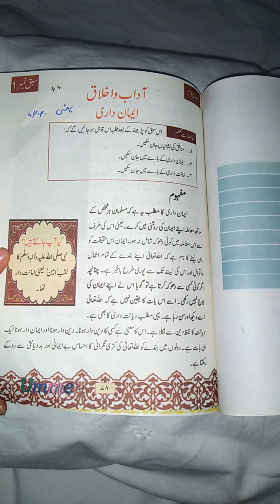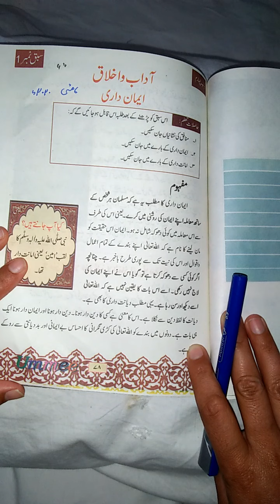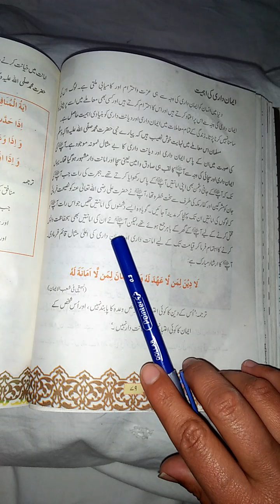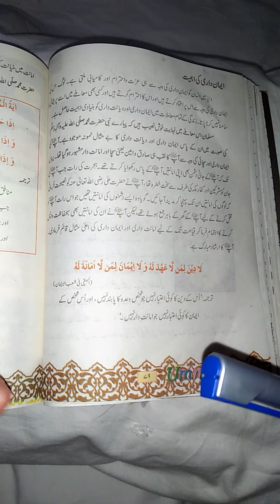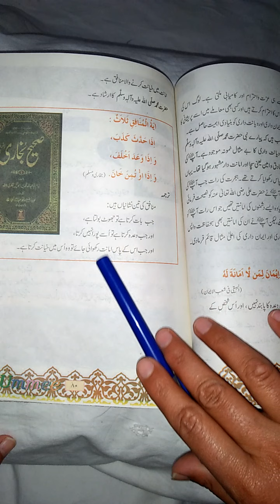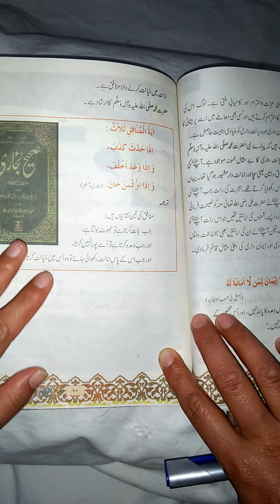Islamiat lecture #43 Grade-IV chapter #14, reading+ explantion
This lecture video explain chapter#14.